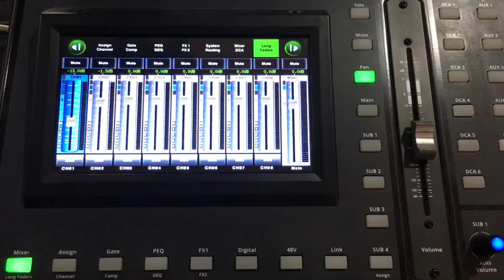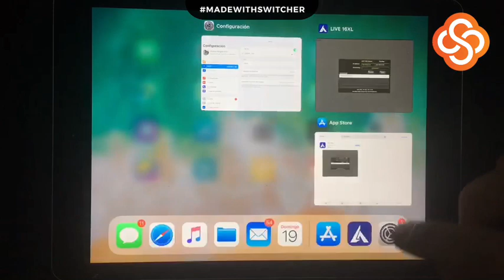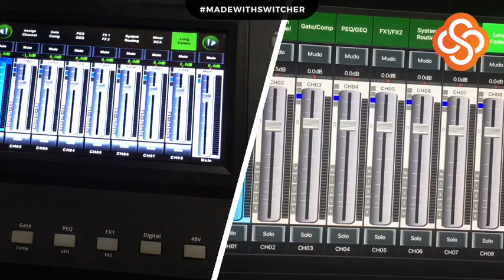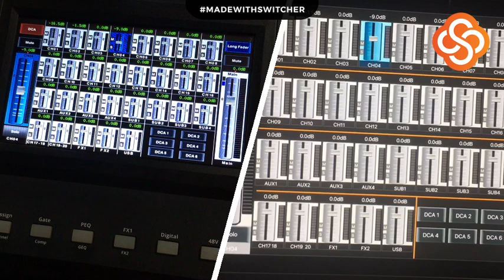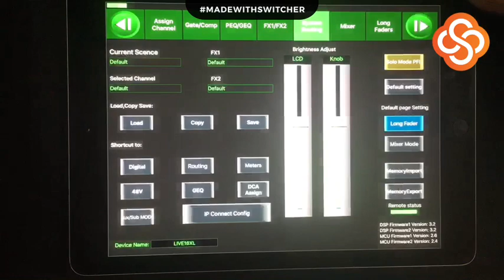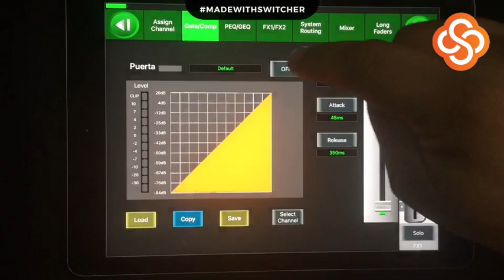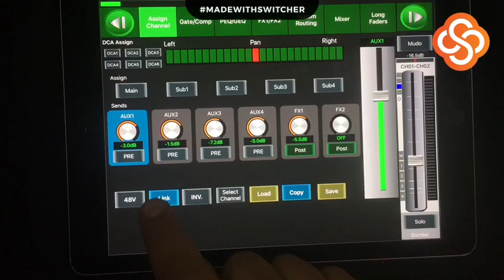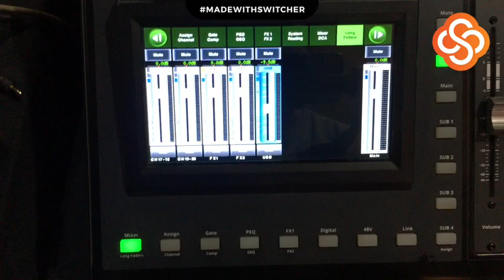Conectar a iPad aplicación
Explicaciones funcionamiento live 16 xl